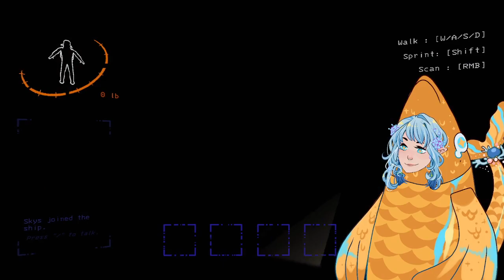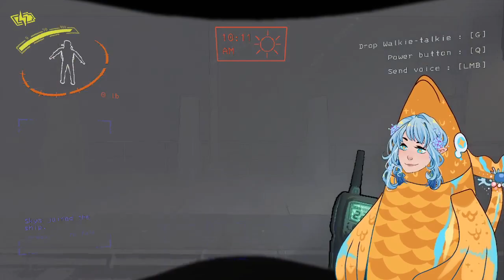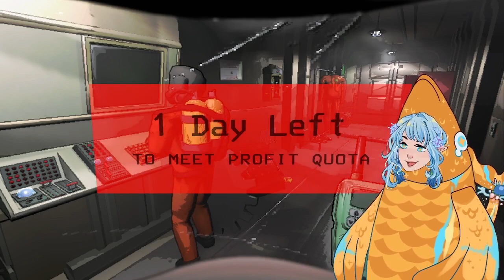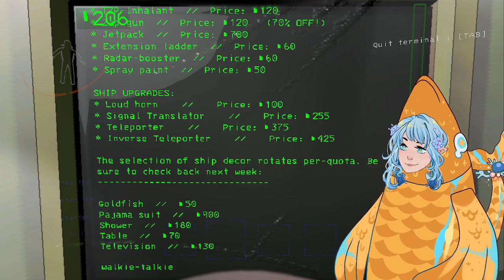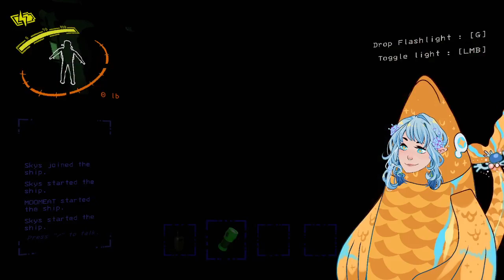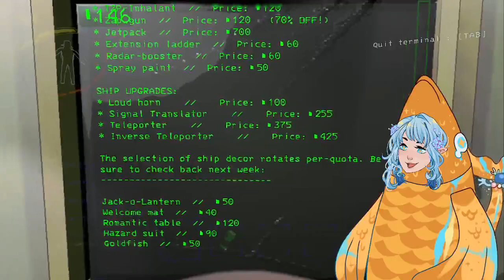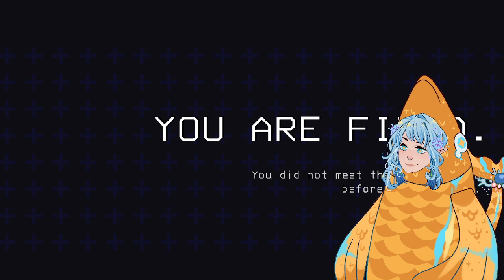Reporting for Duty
Played some Lethal Company with @m00meat on twitch!